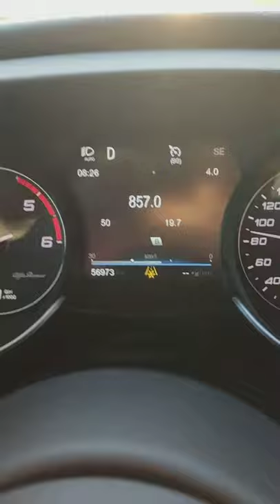Errore CDC Alfa Giulia AT8 Diesel